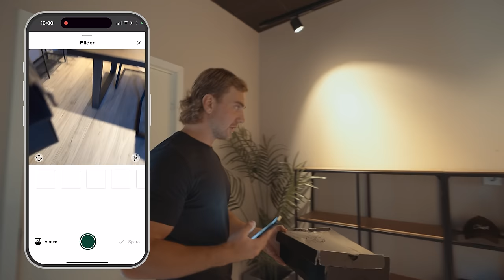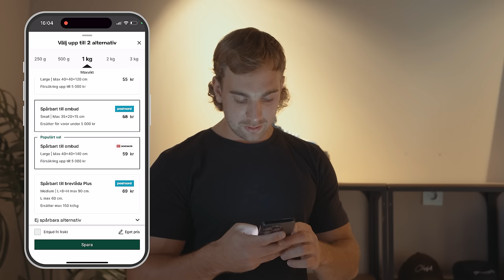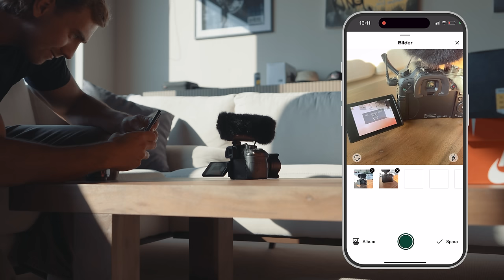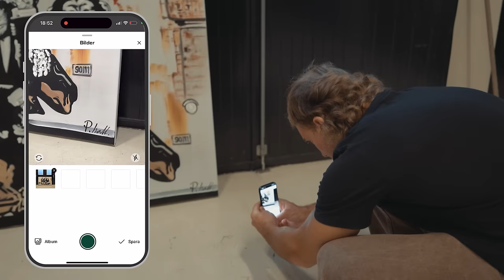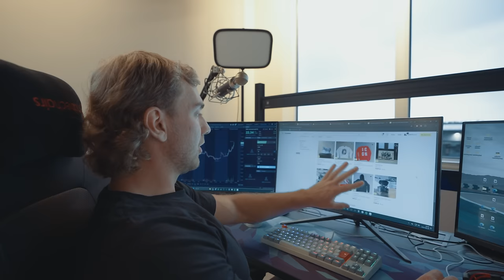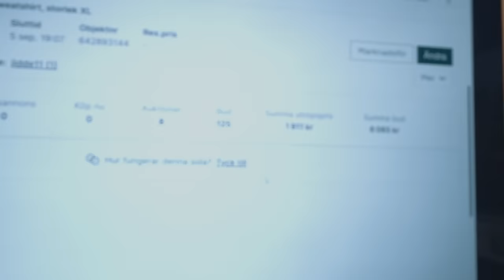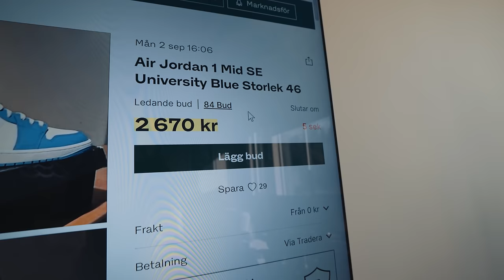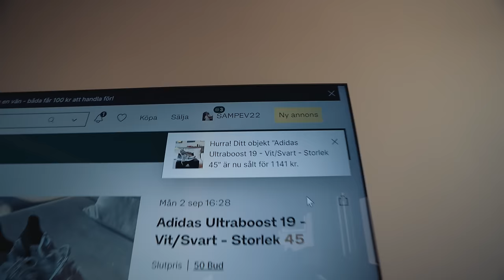Säljer prylar för att köpa motorcykel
Säljer prylar jag inte använder för att köpa min första motorcykel.
Videon är i samarbete med Tradera

Den som lägger ut mest annonser på Tradera med kod "SAMPEV2" innan måndag 16 september kl 17:00 vinner 10 000 kr att handla för på Tradera! Följ för att se vem som leder!